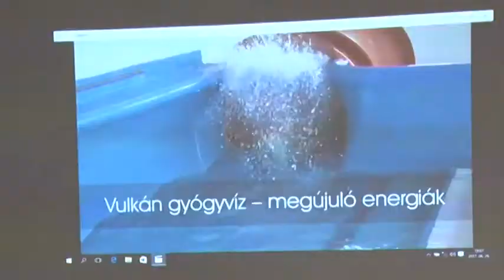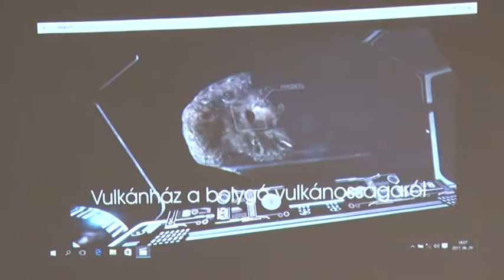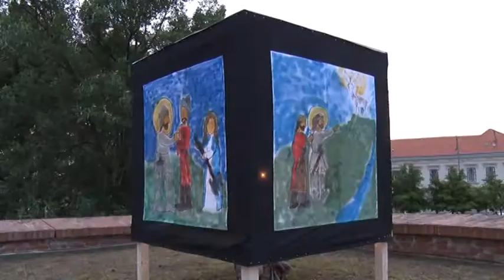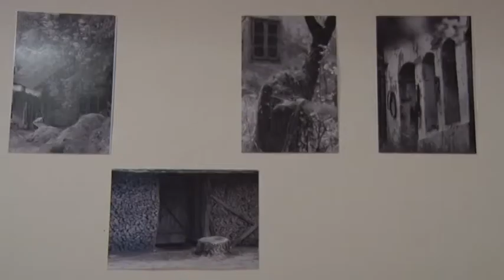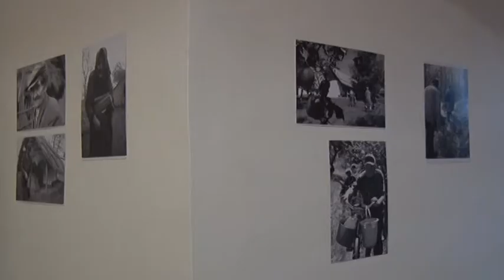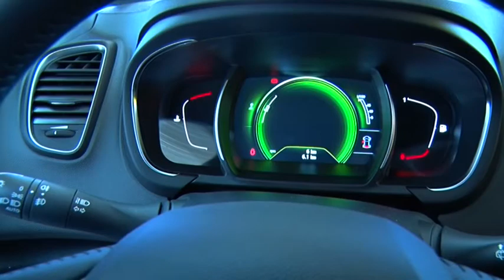Hírek hétkor 2017.07.08.